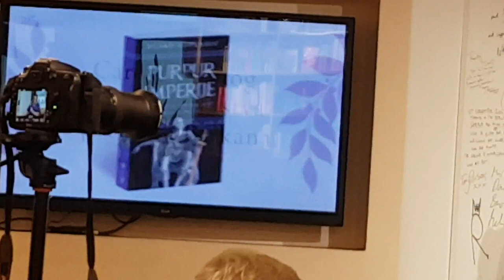PURPURNA IMPERIJA SVET KOJI POSTOJI I DANAS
Promocija knjige Duška Lopardića Purpur Imperije